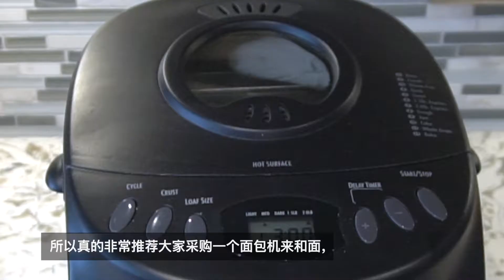荷叶饼 ｜ 怎么蒸出好看不塌陷的荷叶饼 ｜ 面包机发面配方分享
今天和大家分享怎么蒸出好看不塌陷的荷叶饼。

想吃荤的，荷叶饼推荐夹：糟肉、卤肉、酱牛肉等；
想吃素的，荷叶饼推荐夹：土豆丝、红萝卜、木耳、豆腐丝等。

荷叶饼搭配荤素味道都很好，来一起试试吧